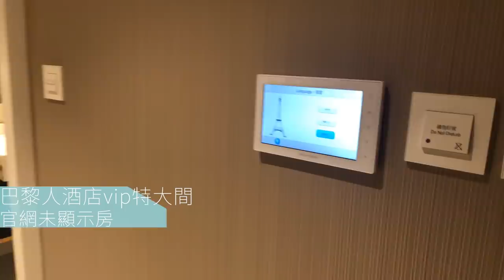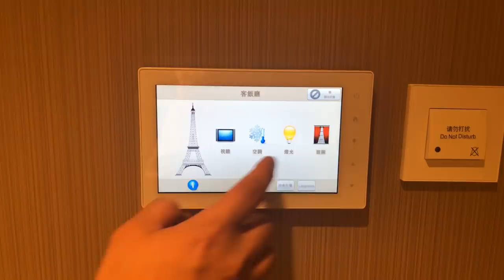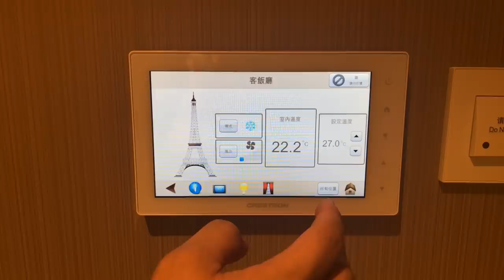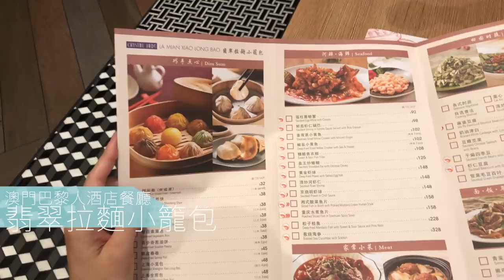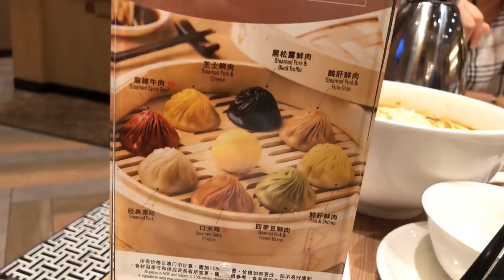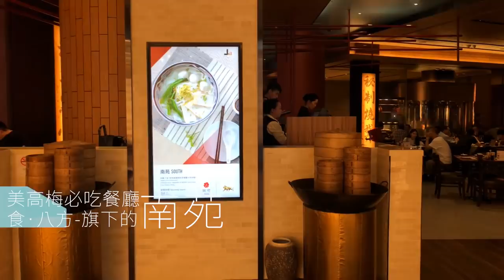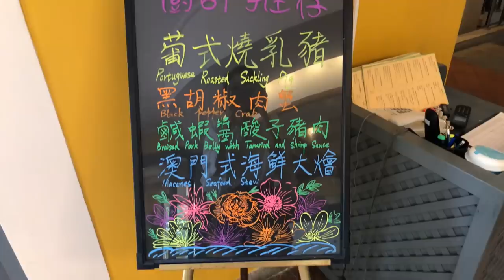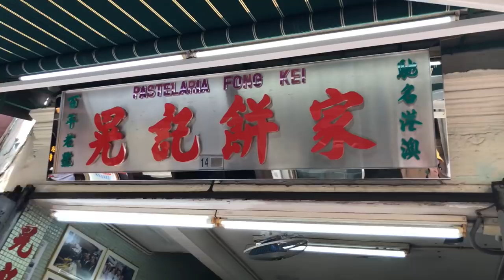Chiao_巴黎人的親子澳門五日遊 吃喝玩樂買一堆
2018年去了兩次澳門,
兩次都住巴黎人酒店,
第二次帶全家人一起去,
意外因為原先訂的房間.受施工吵得讓我們受不了,
打電話希望換房,
沒想到幫我們換到vip樓層的超級大房,
在官網找不到的房間！
房間內有超大客廳/兩間腹按摩浴缸的大房間/一個小廚房/一間按摩室,
門口還有另外一個獨立廁所,
也就是說三個人可以同時舒服的上廁所ＸＤ
影片其實全都用手機拍,
當時也沒有用穩定器,
所以晃晃的＾＾“
但就是很生活的出遊紀錄！
希望之後出遊,我就準備好穩定器了！
我們去吃的餐廳,除了紅鶴餐廳不怎麼推薦外,
其他都超正點的！
要去澳門玩的人可以參考嚕！